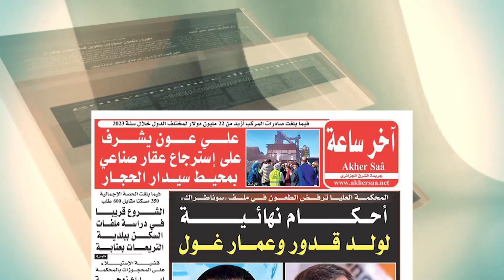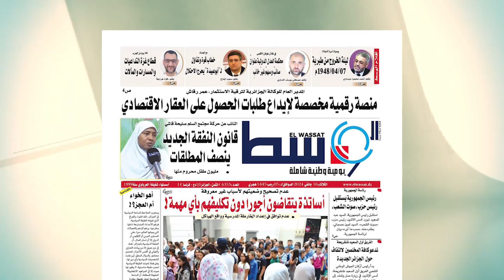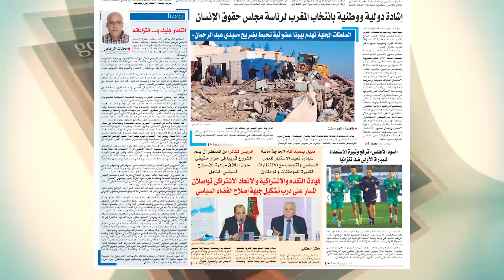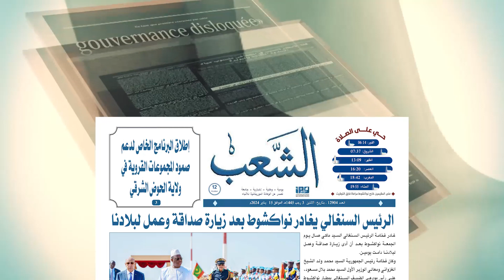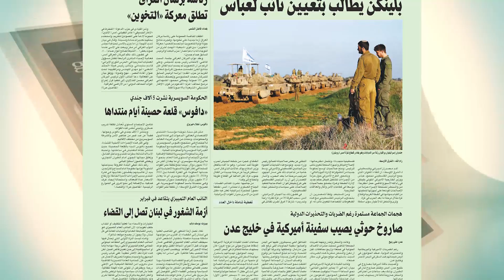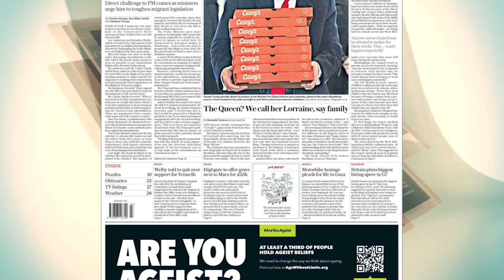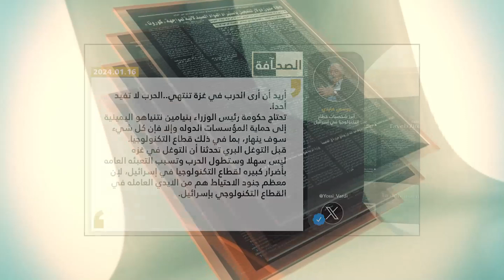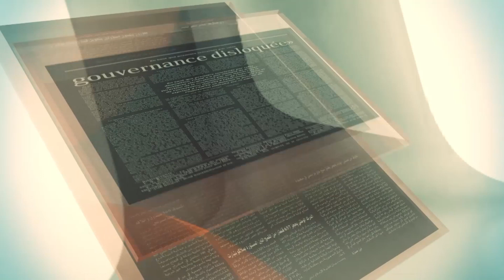أبرز عناوين الصحف : الجزائرية - المغاربية - العربية - الغربية (الثلاثاء 2024/01/16)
إعداد وتقديم : نبيل عبد اللاوي